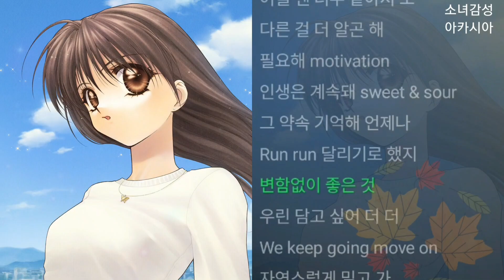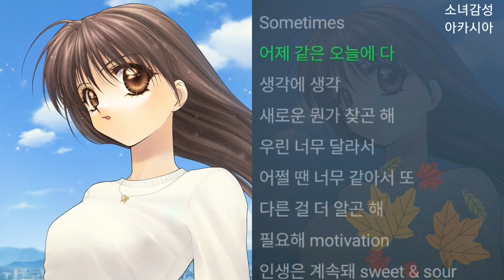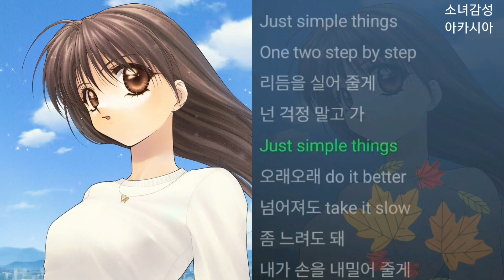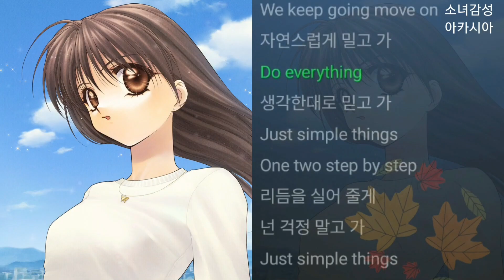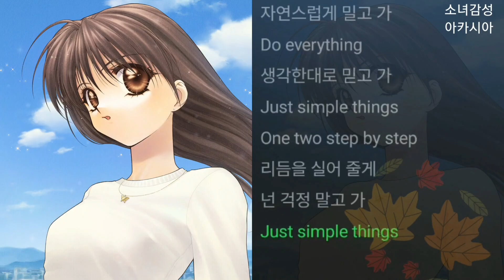OuiOui(위위) - Do! 1시간